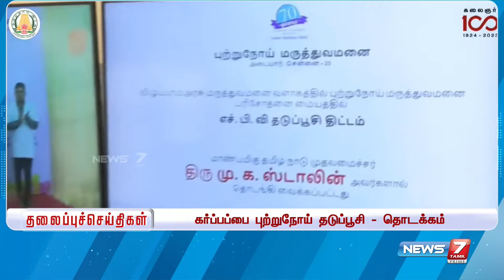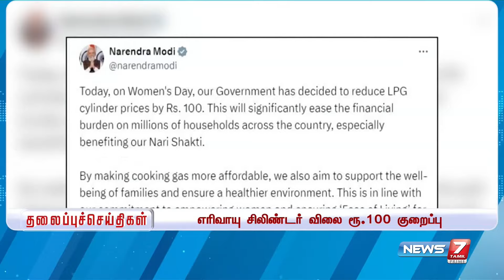மதியம் - தலைப்புச் செய்திகள் | Today Headlines - 08 March 2024 | Afternoon Headlines | NEWS 7 TAMIL